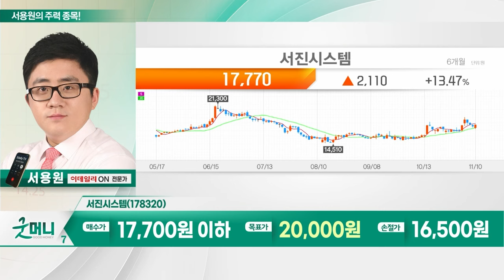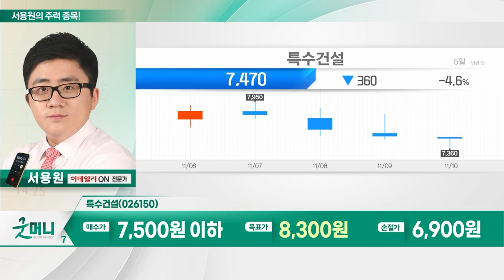에스코넥, 서진시스템, 특수건설, 제이씨현시스템_서용원의 주력 종목 (20231113)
1. 에스코넥(096630)
2. 서진시스템(178320)
3. 특수건설(026150)
4. 제이씨현시스템(033320)

에스코넥(096630)
- 스마트폰 및 1·2차전지 금속부품 등 제조
- 사우디와 산업단지 프로젝트 참여 확정 기대
- 사우디 원격검침인프라 구축 사업 참여 전망

- 반도체 장비 등 제조 및 판매
- 알미늄 통신장비 케이스 제작
- 美 ESS 시장 확대 기대감↑
- 올해 최대 실적 달성 기대

- 철도 및 도로 지하횡단구조물 등 시공 전문
- 주요 간선 및 도로 지하화 추진 수혜
- 지상철도 지하화 특별법 발의 전망 기대감↑
- 갭 자리 이용한 분할매수 전략 유효